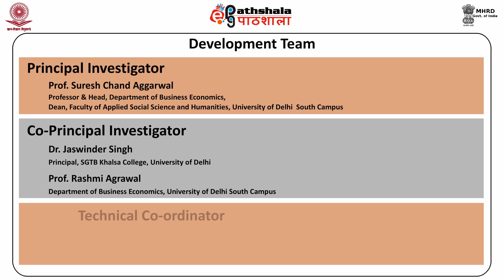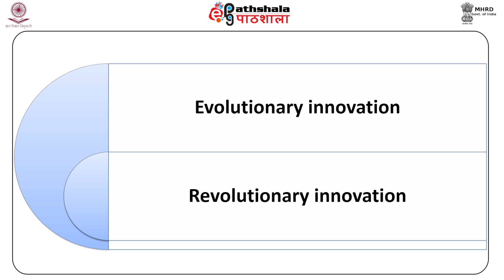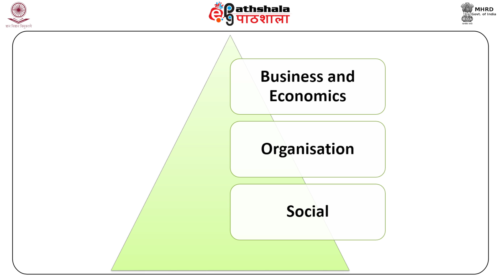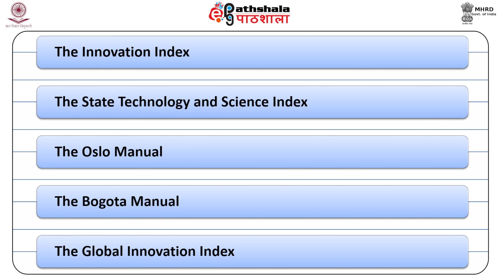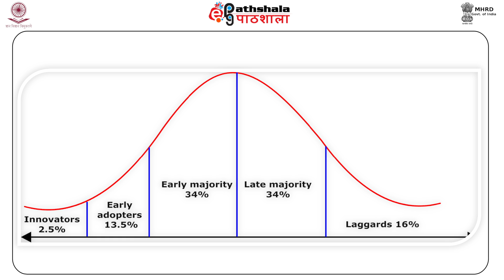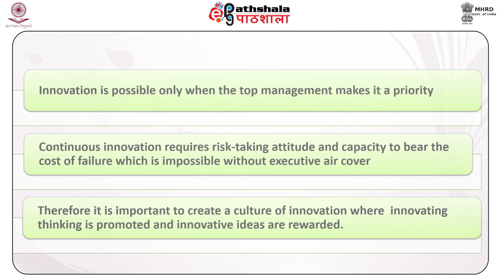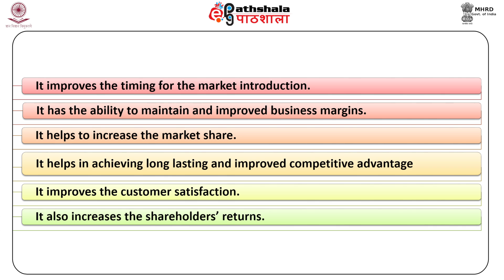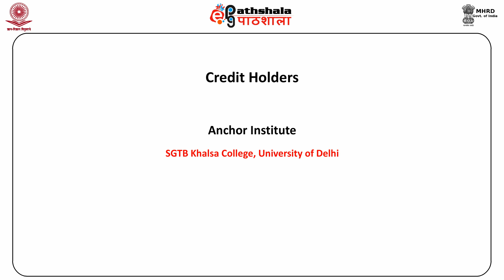Innovation and Innovation Management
Subject :Business Economics
Course  :Post Graduate